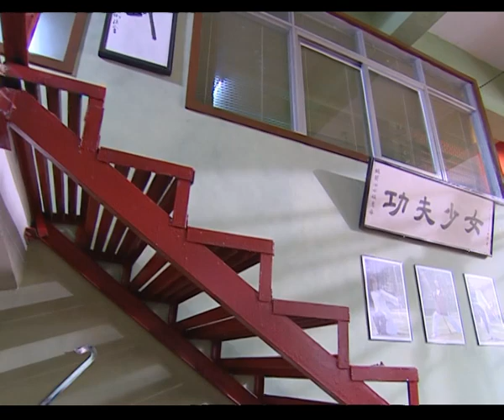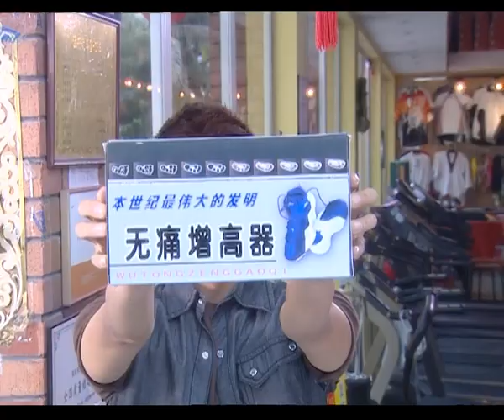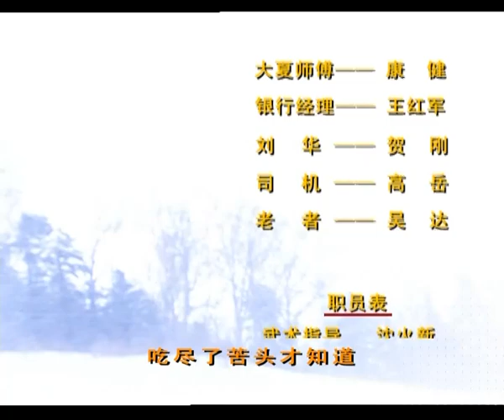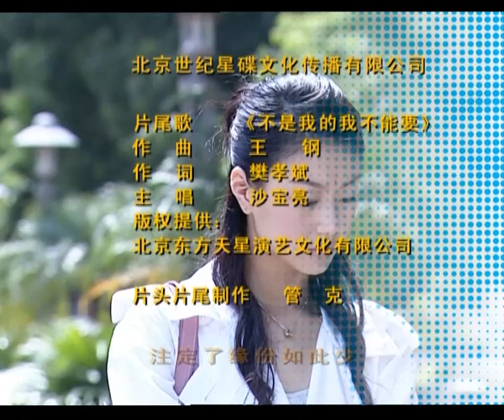【ENG SUB】不小心爱上你11 Love you by Accident丨霸道总裁滑雪度假意外救下遭遇雪崩的平凡少女，灰姑娘一见钟情拿着阔少爷留下的一只手套不远千里追求真爱！马苏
▶一次雪崩意外，灰姑娘身陷险境，幸而在最危急关头，恰巧路过的霸道总裁伸出了援手，将灰姑娘救出。总裁救人后只留下一只滑雪手套和一句“有缘再会”。 灰姑娘苏醒来后发觉总裁已不知所踪，而灰姑娘的心早已被总裁俘获，当她得知灰姑娘已经回到中国，灰姑娘马上瞒着好友，只带着那只滑雪手套带在身上，追到了中国，誓要寻回心中所爱。
然而天意弄人，总裁回到中国之后将剩下的一只手套送给了一直奉承他的心机男，少女追至，误认心机男是救自己的人，从此改写了总裁与灰姑娘的命运。
▶共计：22集
▶主演：马苏、王阳